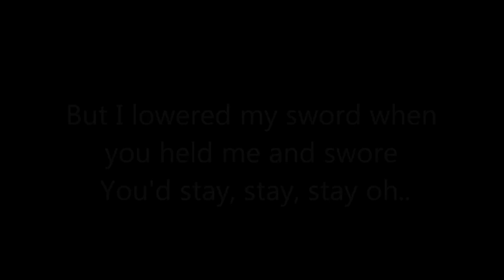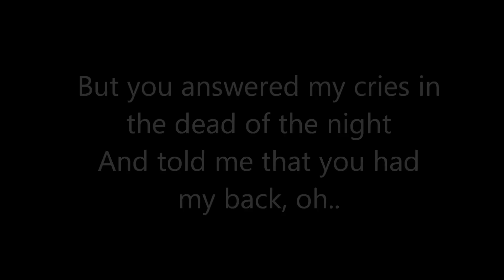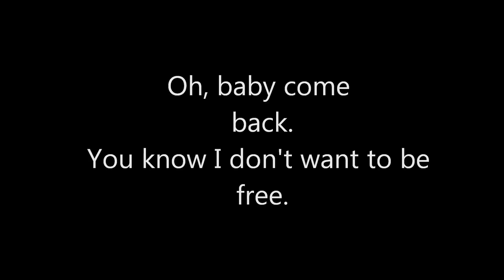I Was an Island (EP Version) - Allison Weiss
so I couldn't find this version on here. so here you go!
peace.